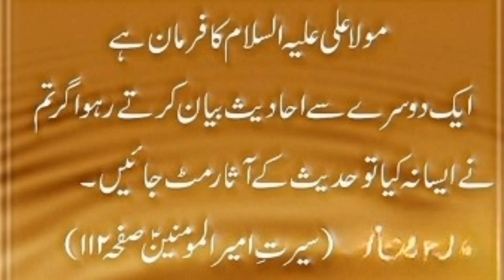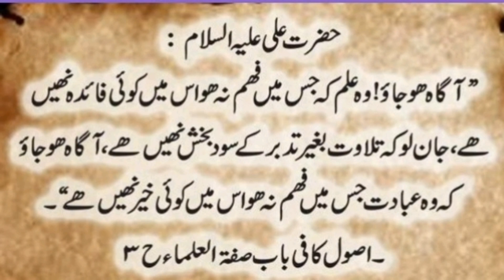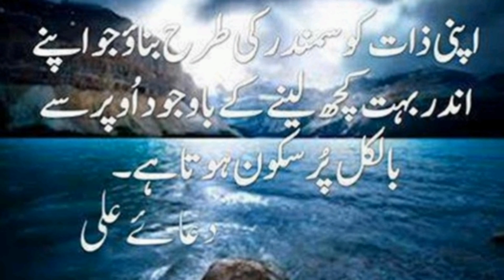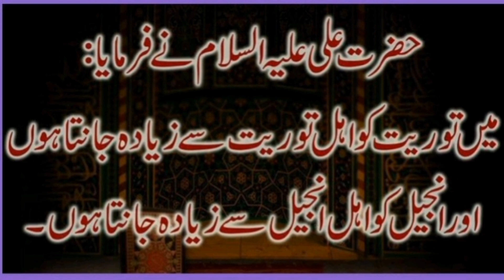3 Cheezen Tabah Ker dene Wali Hain || Farman Mola Ali a.s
3 Cheezen Tabah Ker dene Wali Hain || Farman Mola Ali a.s

60 Important Sayings Of Hazrat Ali Which Not Everyone Can Hear | Urdu Adabiyat

In this video i am talking about important sayings of hazrat ali which not everyone can hear must lisent these quotes

• 60 Important Sayings
• Urdu Motivation
• urdu quotes